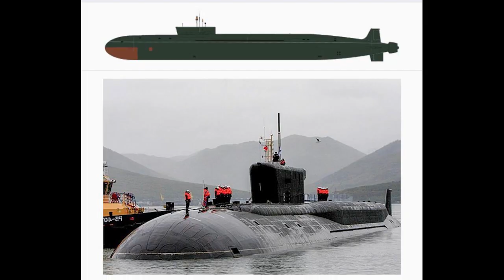PUTIN BACIO BUZDOVAN! RAKETA BULAVA KOJA RAZARA SVE PRED SOBOM USPEŠNO POGODILA CILJ!